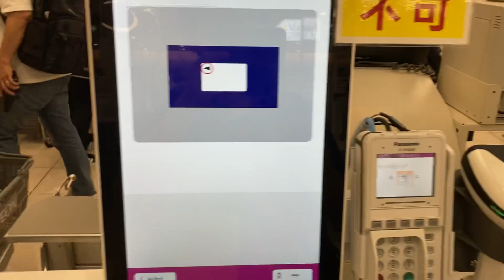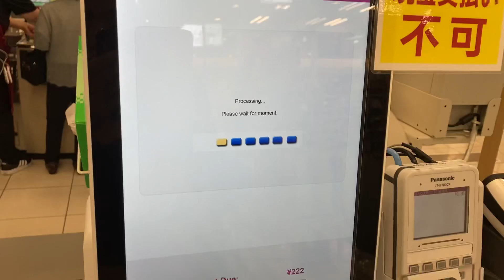【筐体は寺岡精工・ソフトはNCR】イオンモール大日のキャッシュレス専用セルフレジでイオンJCBデビットのタッチ決済で支払い